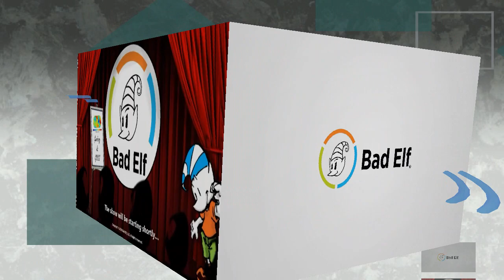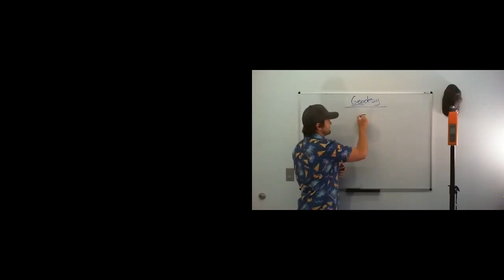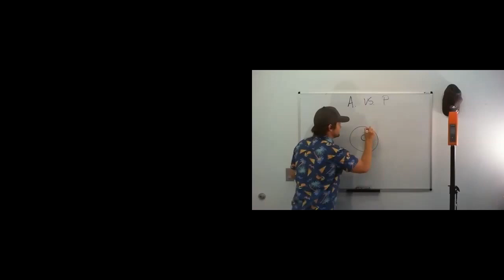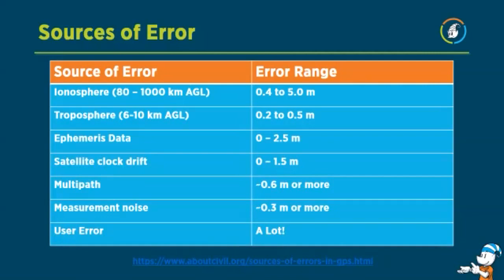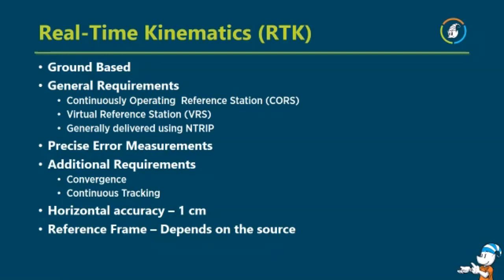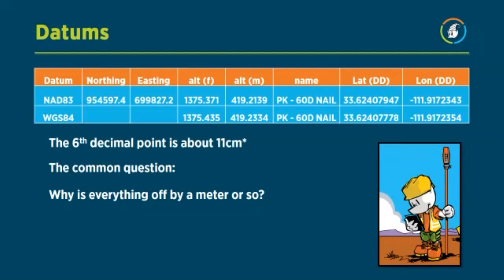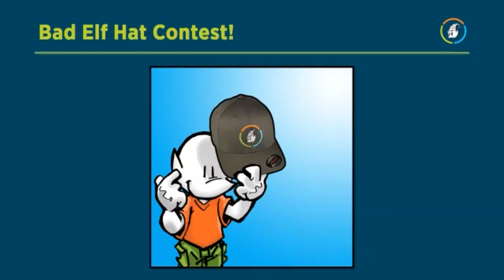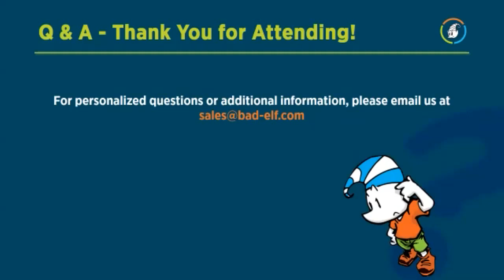Bad Elf Webinar 3 - Geodesy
During this third webinar, we discussed the concepts of geodesy and GNSS Basics.

* Basic Geodesy
* How GPS/GNSS works
* Understanding corrected GNSS
* Managing and understanding the collected data